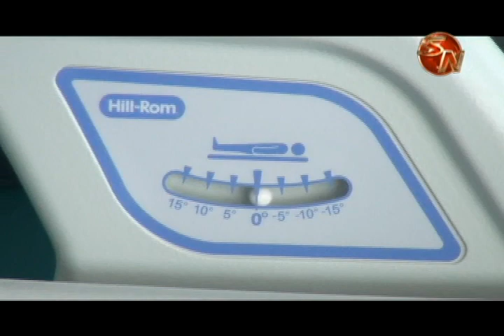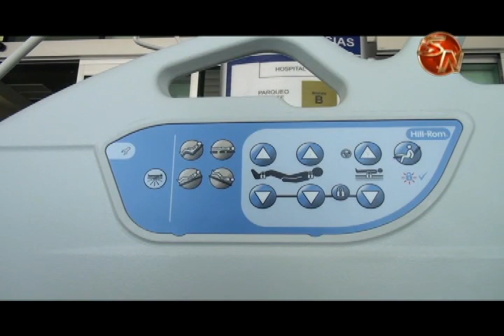Reemplazan camas viejas y ubican modernas en cirugías del Hospital Escalante Pradilla